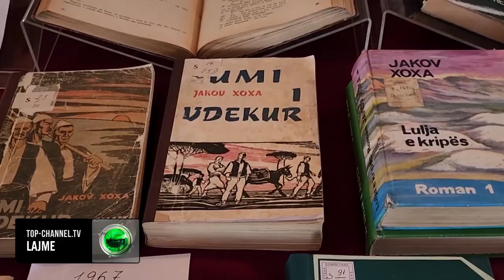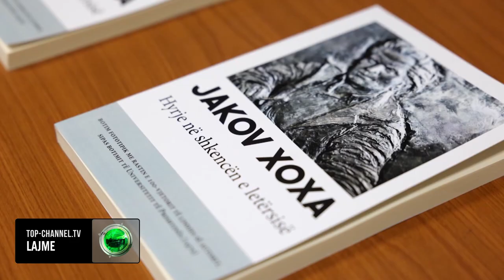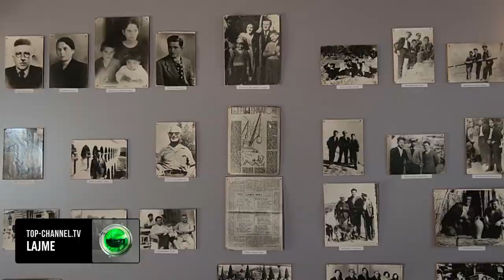Top Channel/ Shkrimtari që frymëzohej në Apoloni/ Përkujtohet 100 vjetori i shkrimtarit Jakov Xoxa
Jakov Xoxa, një ndër personalitetet e letrave shqipe është përkujtuar nga studiues, akademikë dhe personalitete të letërsisë për 100 – vjetorin e lindjes se tij.

Apollon ishte vendi ku Jakov Xoxa u frymëzua të shkruante pjesën më të madhe të veprave të tij si “Lumi I Vdekur” “ Juga e Bardhë”e deri tek studimet shkecore për gjuhën dhe letërsinë shqipe.

Ndërsa për të birin e Jakovit, ky 100 vjetor do të shërbejë për të nxjerrë në pah kontributin kulturor që shkrimatori dhe studiuesi Jakov Xoxa, ka dhënë për artin shqiptare.

Per mbesen e shkrimtarit, Ajola Xoxa , hapja e dhomes muzeale ku Jakovi shkroi pjesen me te madhe te veprave te tij , do ti jape nje tjeter dimension punes dhe vepres se tij

2023 është cilësuar si viti Jakov Xoxës, ku studente dhe akademike do mbajnë kumtesa për vepren e njeriut të letrave.